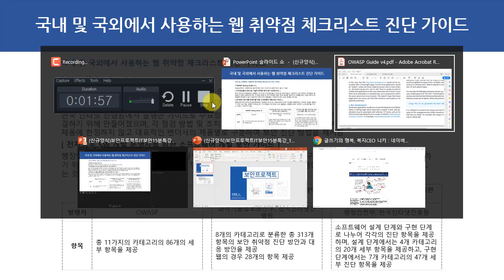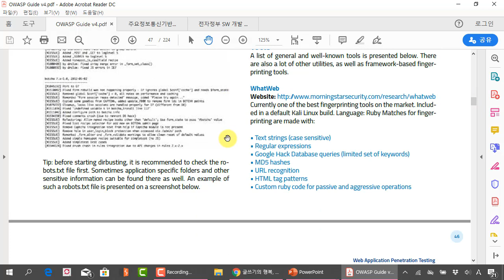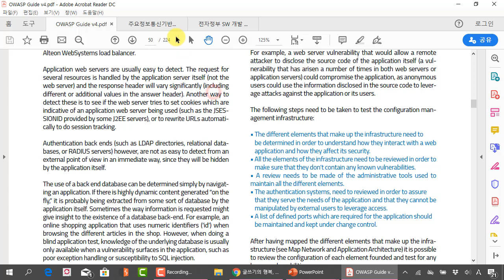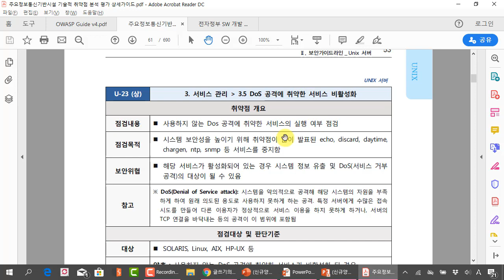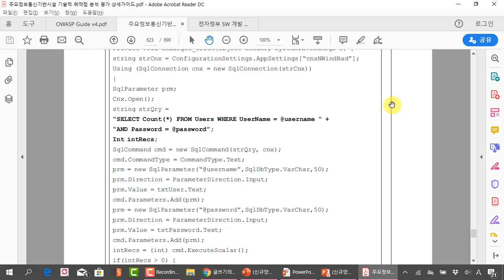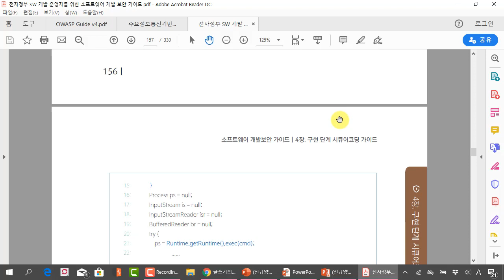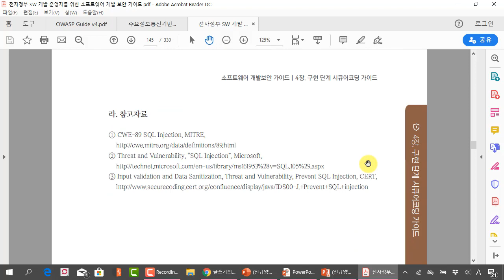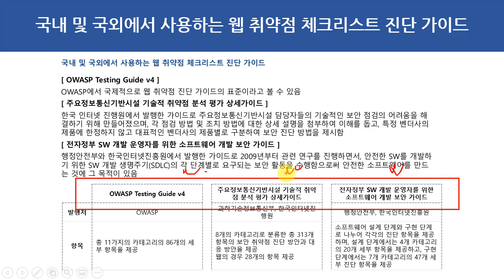국내 및 국외에서 사용하는 웹 취약점 체크리스트 진단 가이드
보안프로젝트 에서 제공하는 IT보안 강의입니다. 이번 강의 주제는 "국내 및 국외에서 사용하는 웹 취약점 체크리스트 진단 가이드" 입니다.